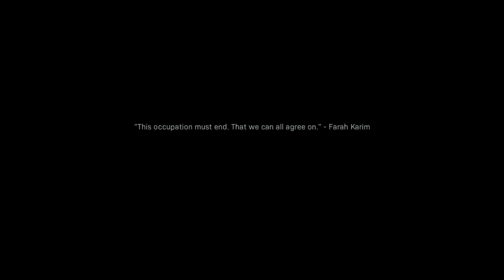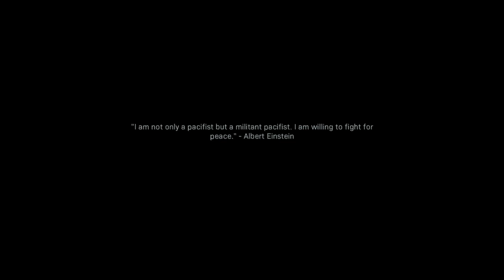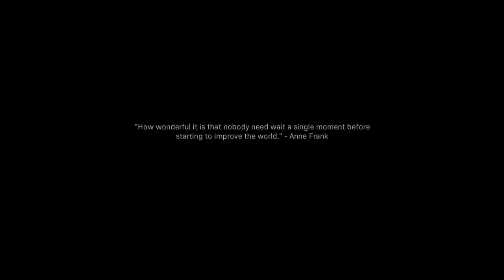Call of Duty: Modern Warfare campaign Ep. 8 - Brick Den